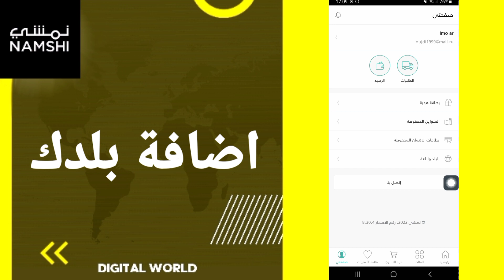كيفية طريقة اضافة بلدك على تطبيق نمشي Namshi